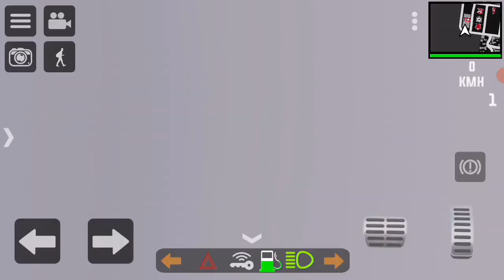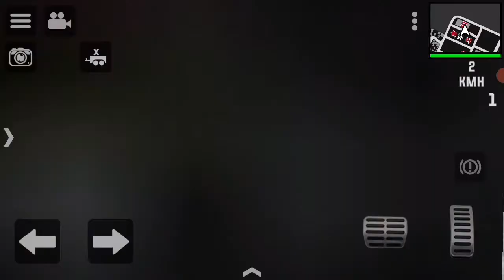REBAIXADOS ELITE BRASIL LITE| ACHEI UM CARRO NO ESTACIONAMENTO ABANDONADO *HB20*😱 VIDA REAL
Ativa o siniho🔔